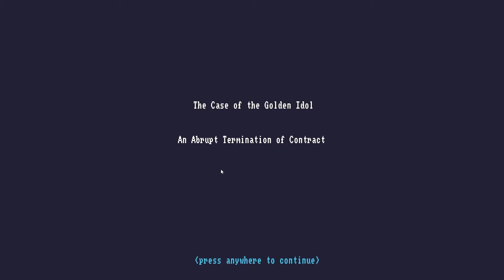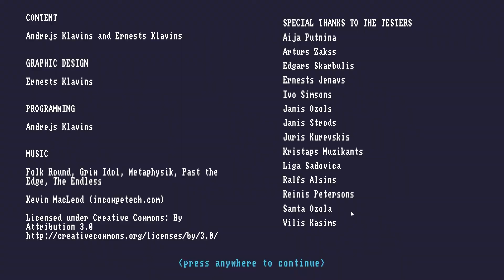Indie Showcase | The Case of the Golden Idol | CtrlAltNoob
Welcome to my Indie Showcase series, where we are going to begin looking at free-to-play short indie games with something to say! Then we will expand onto more indie content, including longer experiences, demos, betas and quick looks! I adore indie games and I love not only playing them myself but seeing what I can learn from them, as well as appreciating what others are working on. I hope you can join me on this lovely journey where I am sure we will find some gems!

Indie Showcase 35 - The Case of the Golden Idol
A true detective game with a unique, non-linear deduction system. Uncover a dark secret that connects twelve strange and gruesome deaths spanning 40 years.

If you would like to stay up to date with my content I am everywhere @ctrlaltnoob, I livestream on twitch @ctrlaltnoob0, and we have a discord! Thank you for stopping by :)